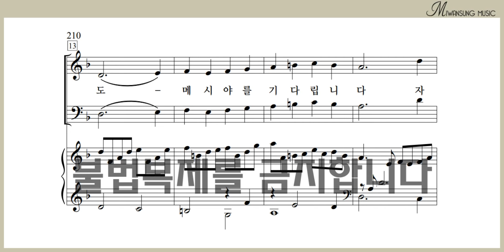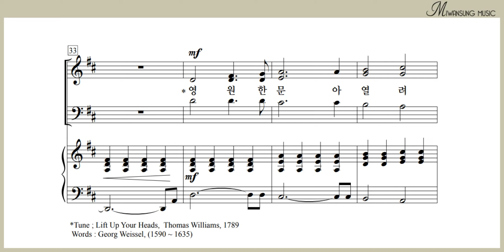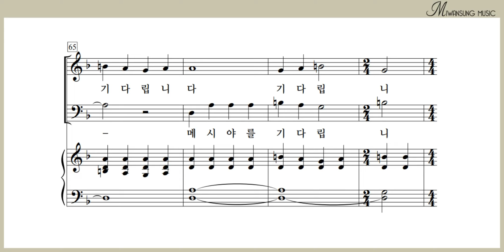메시야를 기다립니다 / 알토